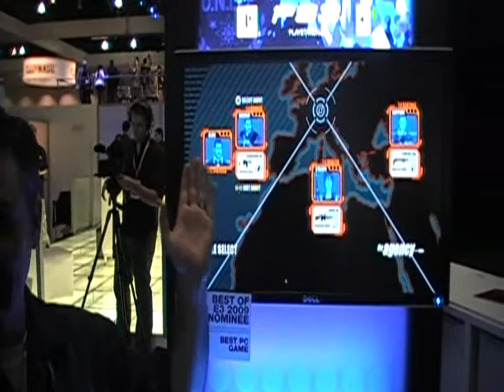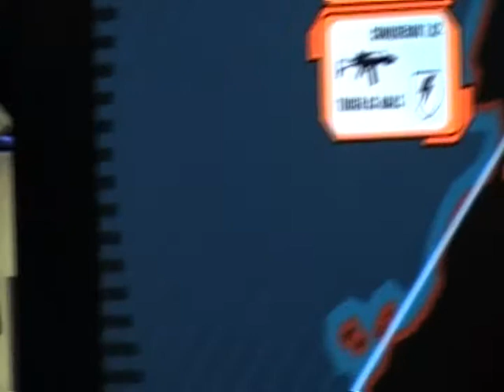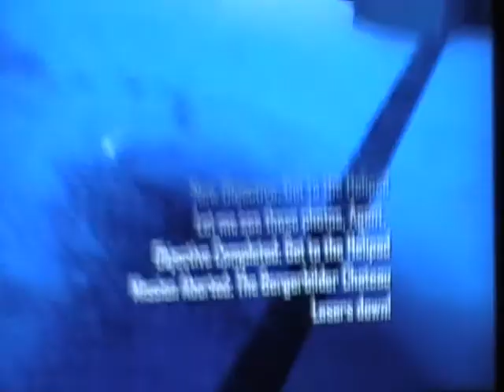The Agency Demo Session + Interview (P1)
The COE crew was invited to Sony Online Entertainment's booth to have a chat with part of the team involved with The Agency. They also demonstrated a chunk of it for us. and you can color us excited! (Part 1)